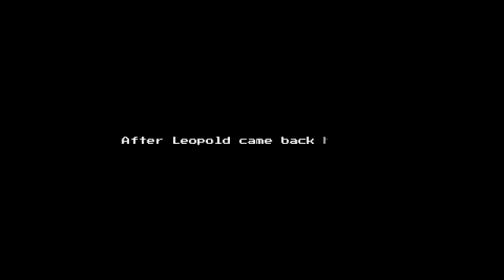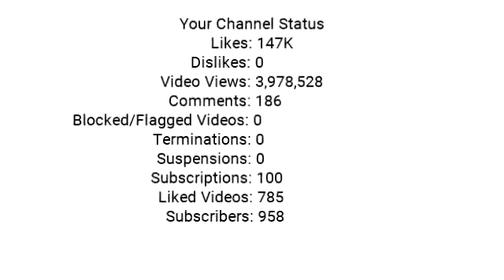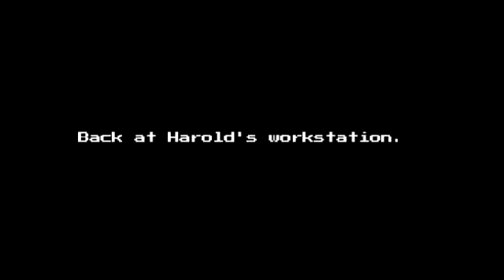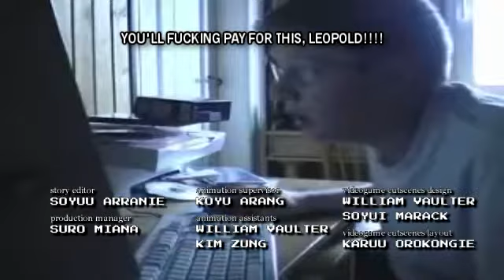Leopold's Pilot Show S1E1: Leopold films Harold at Work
MY FIRST EPISODE OF LEOPOLD'S PILOT SHOW EVER